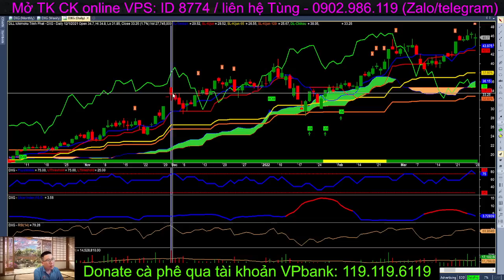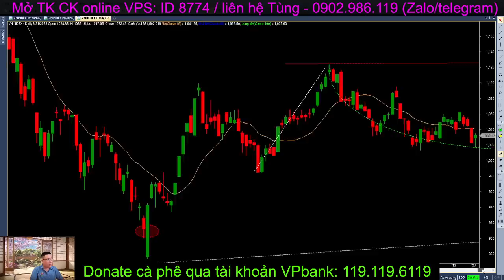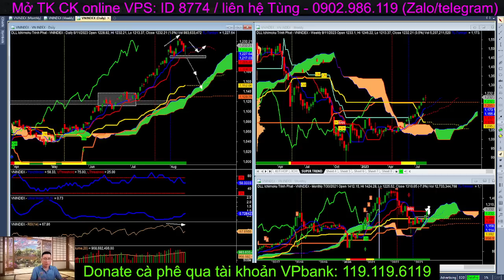Chứng khoán hôm nay | Nhận định thị trường: cơ hội Vnindex phá phân kỳ, thoát khỏi nhịp điều chỉnh?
Chứng khoán hôm nay | Nhận định thị trường:
Cơ hội nào để cho Vnindex phá phân kỳ, thoát khỏi nhịp điều chỉnh? Thị trường vẫn sẽ có cơ hội, tuy nhiên để an toàn và tranh những rủi ro không đáng có trong ngắn hạn, nhà đầu tư hãy nghe kỹ và nên hành động theo nội dung trong video này. Chúc anh chị nhà đầu tư thành công.